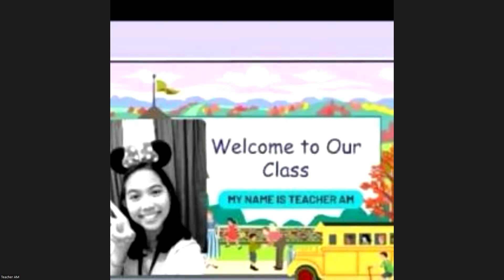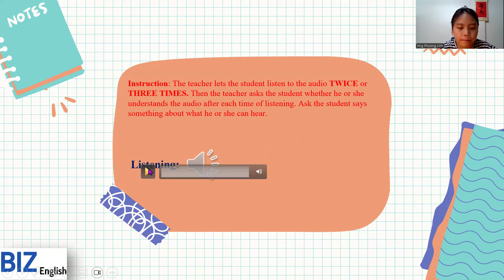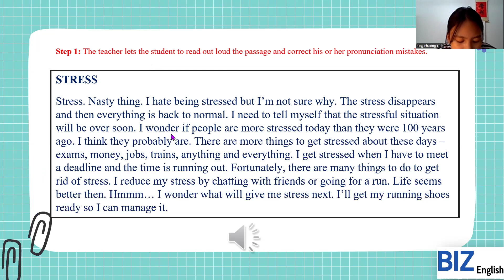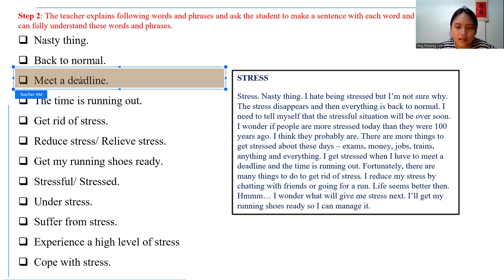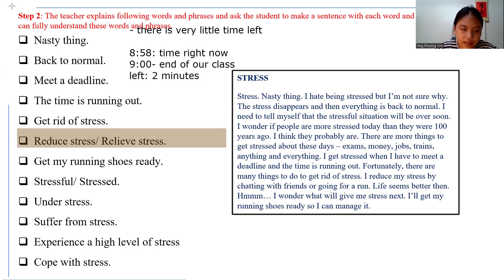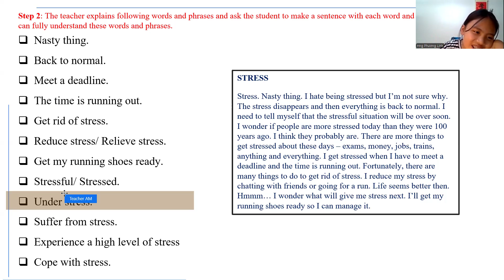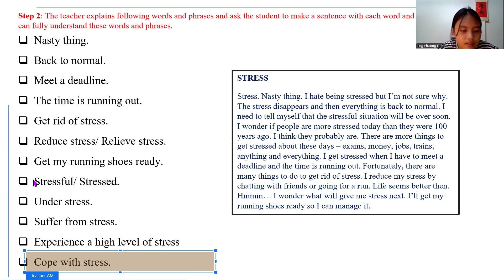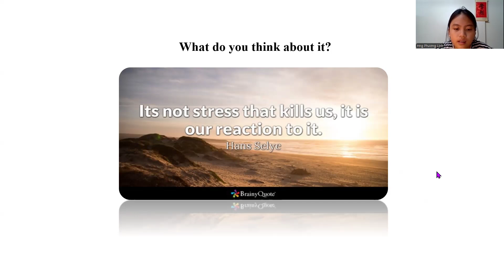LINH- LEVEL 4- UNIT 7- JULY 9, 2024